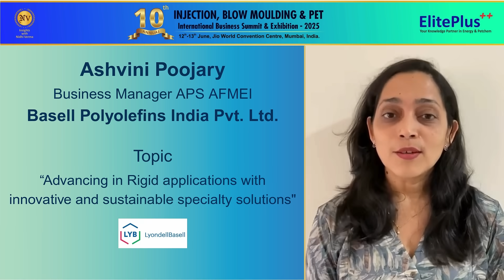Ashvini Poojary,Basell Polyolefins-“Advancing in Rigid App. with Innovative&Sustainable Spec. Sol. ”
Watch 1 min teaser by Ashvini Poojary, Basell Polyolefins - “Advancing in Rigid Applications with Innovative and Sustainable Specialty Solutions”

Options to Attend
🔹 Day 1: Injection Moulding
🔹 Day 2: Blow Moulding & PET
🔹 Attend Both Days – Highly Recommended!